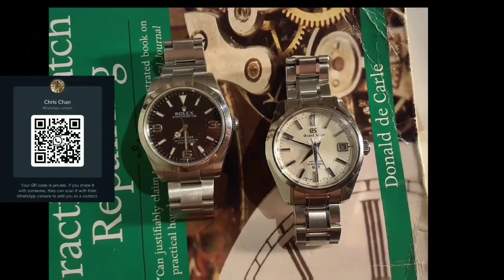大錶恩物 - 錶皮帶墊 - 皮帶錶迷必看